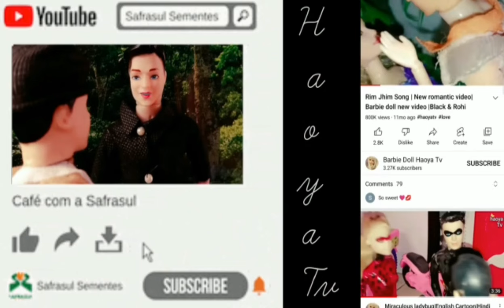Dil Mein Chupa Full Song|Tending video|Viral video|Romance video|Barbie doll viral video|Hindi songs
Romance video song
Barbie romance video
love
A: Santo & Sonalee
D B: Sonalee